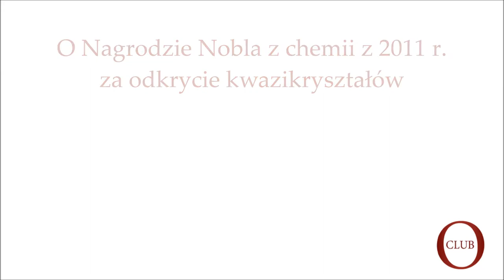Gość OtokoClub prof. Krzysztof Woźniak o odkryciu kwazikryształów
Wywiad z prof. Krzysztofem Woźniakiem z Pracowni Krystalochemii UW o odkryciu kwazikryształów przez Dana Shechtmana.

Czym są kwazikryształy? Czym różnią się od zwykłych kryształów? Jakie były okoliczności ich odkrycia i na czym polega ich znaczenie dla współczesnej chemii?

Zdaniem Gościa OtokoClub losy Dana Shechtmana związane z odkryciem kwazikryształów nie zawsze należały do łatwych. Izraelski naukowiec miał ogromną liczbę przeciwników, a jego pracy nie chciano opublikować w żadnym z prestiżowych czasopism. Mimo, iż Shechtman odkrył kwazikryształy już w 1982 r., Nagrodę Nobla przyznano mu wiele lat później, bo dopiero w roku 2011.

„Przed odkryciem kwazikryształów uważano, że wszystko jest wiadome. Ich odkrycie sprawiło, że krystalografowie „ożyli”. Stwierdzili, że jednak nie wiedzą wszystkiego. Okazało się, iż istnieje cała potężna dziedzina, cały świat, który im umykał. Główne znaczenie kwazikryształów dla naukowców to znaczenie mentalne. Odegrały one bardzo dużą rolę w zmianie paradygmatu obowiązującego w krystalografii, w zmianie sposobu myślenia krystalografów o właściwościach ciała stałego.”

Zapraszamy do rejestrowania się
i komentowania artykułów i wywiadów w portalu OtokoClub.